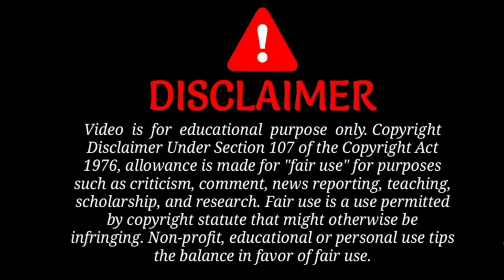কে হবে ফইন্নি থেকে কোটিপতি? Bts Game😂😂//BTS Funny dubbing Bangla😂😂//Run bts episode 136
কে হবে ফইন্নি থেকে কোটিপতি? Bts Game😂😂//BTS Funny Video Bangla😂😂//Run bts পর্ব 136

Guys আমি সম্পূর্ণ নতুন | ভিডিও টা যদি ভালো নাও লাগে তবুও like করবেন 🙏

This video is only fun purposes. I am not owner this video.
As soon as possible I delete this video.

Video credit Run bts 💛

i would remove the video